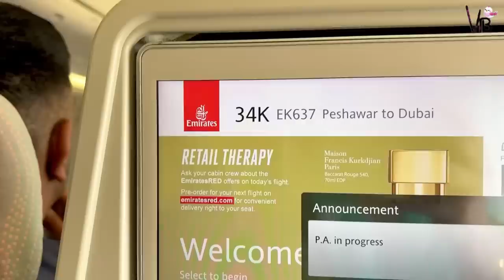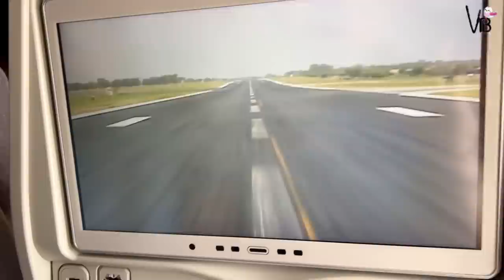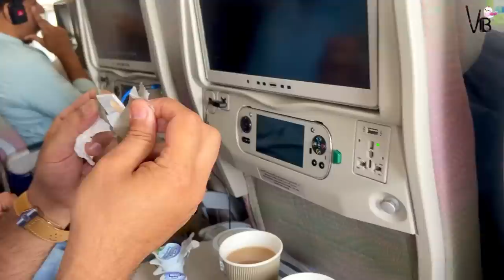Saying Goodbye to My Family Uncontrollable Tears | Peshawar to Dubai Emirates Experience